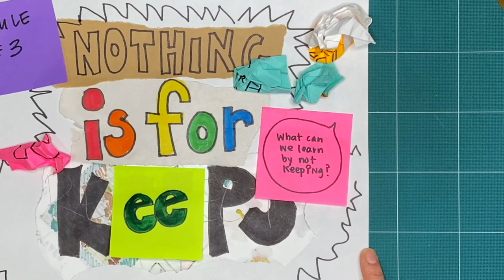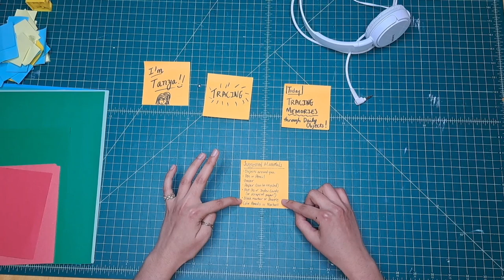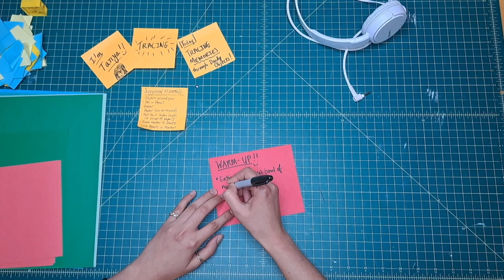TRACING Workshop 3 - Exploring Tracing with Tanya Banerjee (S04 E40 WS03)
This ArtStarts Explores: Tracing workshop is part 3 of 3 from February 2023 featuring our guest artist Tanya Banerjee.

We post a new episode on Saturday on the ArtStarts Facebook There’s always something fun to do and make around a unique theme on Saturdays at 11am on the ArtStarts in Schools Facebook page!